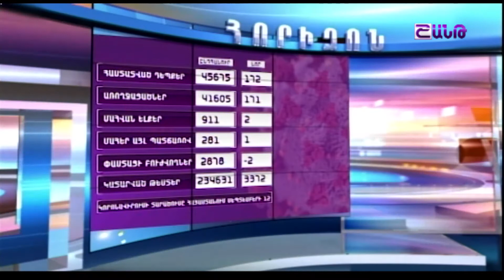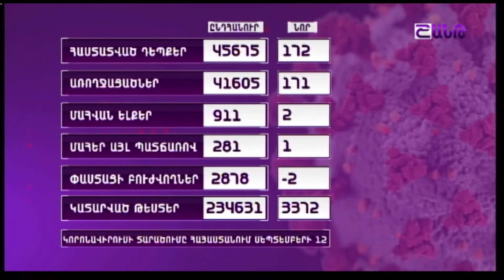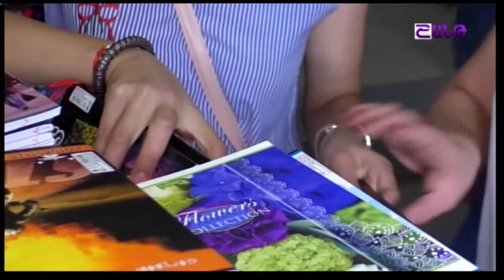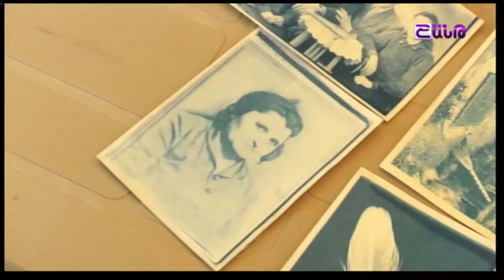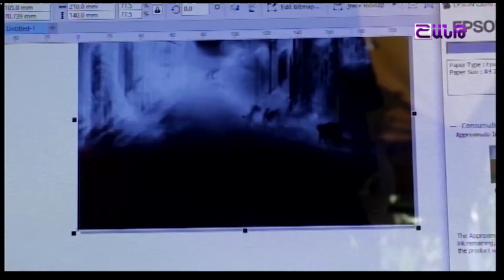Հորիզոն 12 09 2020